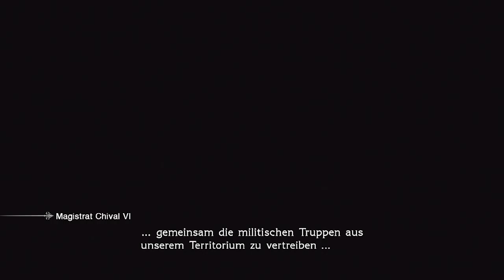Vesper | FINAL FANTASY TYPE-0 HD [PS4] #003